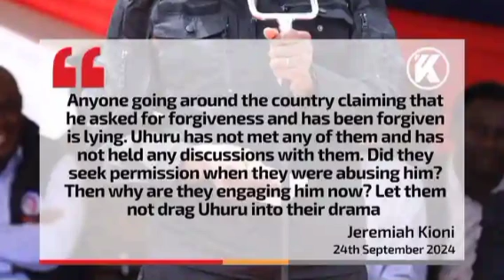YOU WILL NOT BELIEVE THIS! ANGRY Uhuru DISMISS Rigathi APOLOGY While DEFENDING Ruto, Raila HANDSHAKE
Uhuru Dismiss Rigathi Handshake !